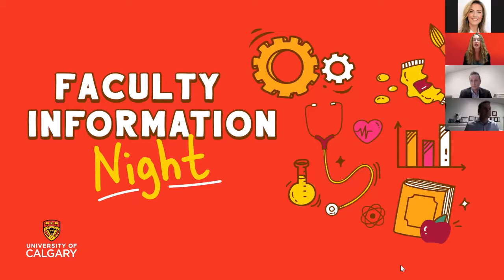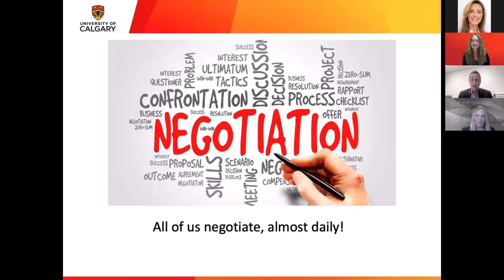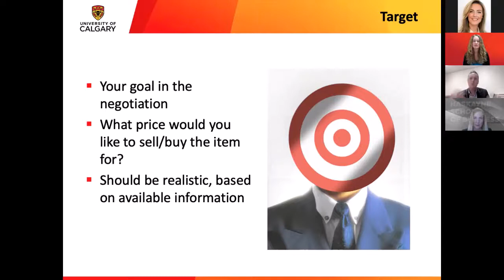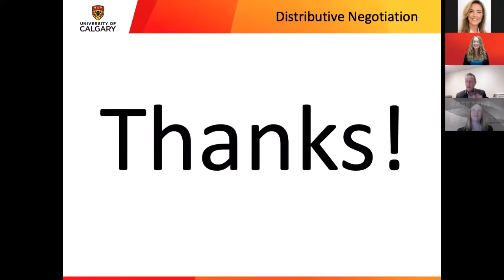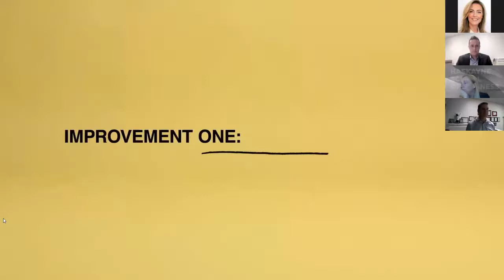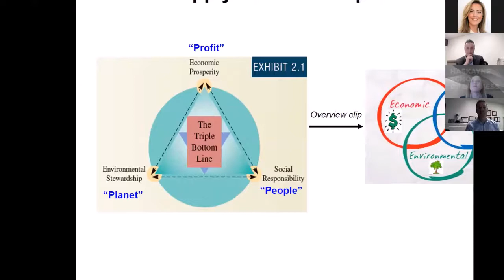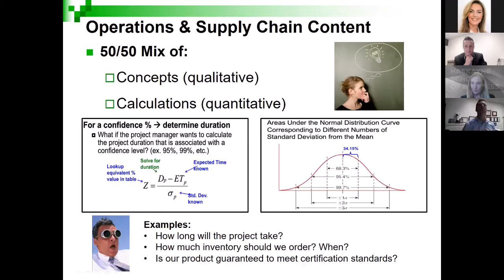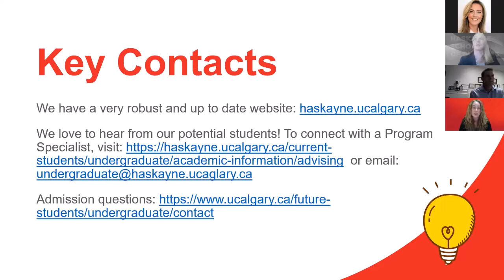Haskayne School of Business Faculty Information Night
If you're looking to hear more about the Haskayne School of Business unique, amazing student opportunities in our Bachelor of Commerce program join us to hear from faculty experts.